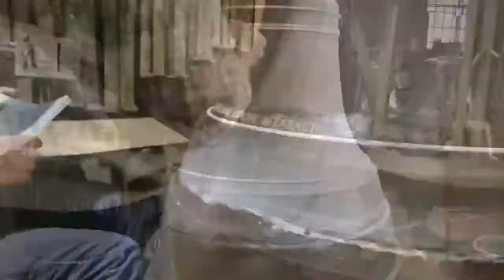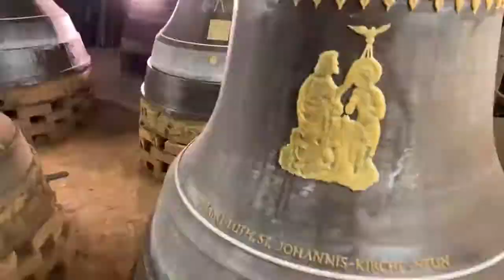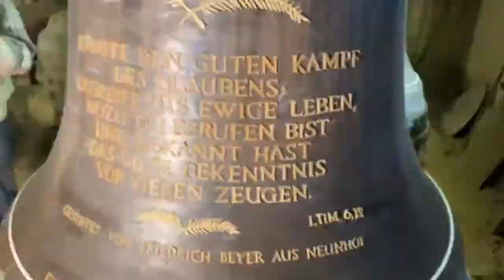Glockenguss Einzieren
Die Vorbereitungen für den Guss der Glocken für die St.-Egidien-Kirche in Beerbach und die St.-Johannis-Kirche in Neunhof-Lauf. Ein Filmchen über das "Einzieren", so nennt man das Verzieren der "Falschen Glocke" mit Bibelzitaten und Oramenten. Wegen der Länge des Vorgangs im Zeitraffer wiedergegeben.